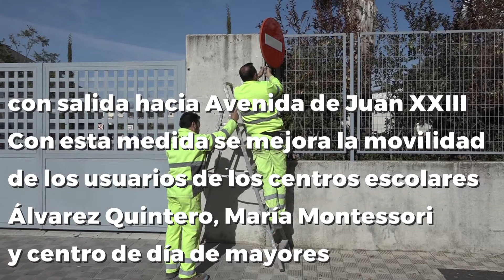Info.Redes.Utrera Peatonalización de la calle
Algunas calles de Utrera van a ser de prioridad peatonal